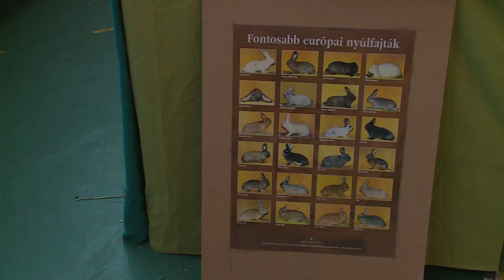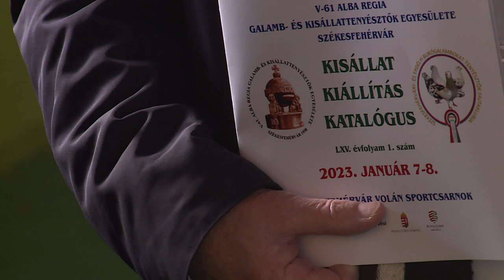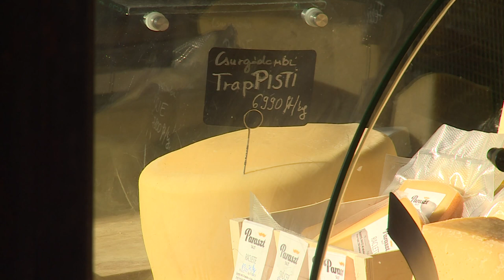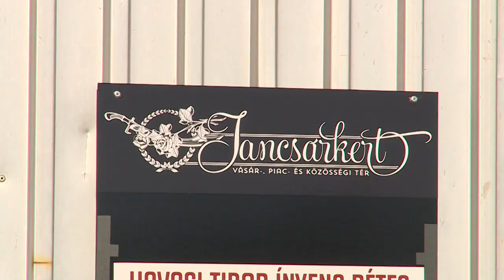230113 Agrárinfó Antal Istvan